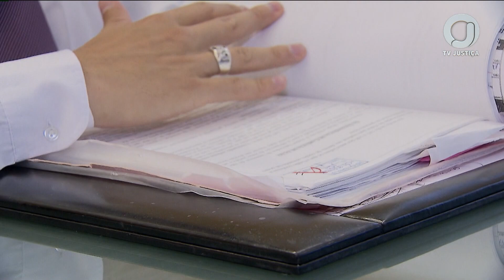📺 JJ1 – Imóvel comprado com recursos de apenas um dos cônjuges também integra a partilha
O STJ decidiu que o bem deve ser partilhado em casos de comunhão parcial de bens.